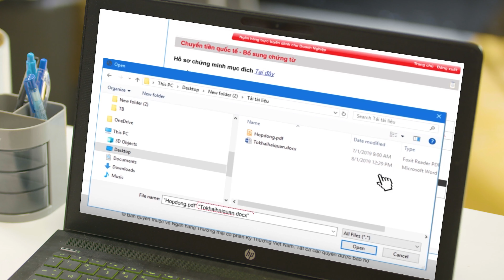BusinessOne Plus – Mở rộng giao thương, vươn tầm quốc tế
Techcombank trân trọng giới thiệu gói giải pháp BusinessOne Plus dành cho khách hàng doanh nghiệp:

BusinessOne Plus là giải pháp phù hợp với các doanh nghiệp có các giao dịch thanh toán quốc tế với nhiều tiện ích đi kèm, không chỉ giúp doanh nghiệp tiết kiệm chi phí giao dịch và dịch vụ mà còn đem lại sự thuận tiện cũng như nhiều lợi ích vượt trội:

✅ Giảm 50% phí chuyển tiền quốc tế và ưu đãi tỷ giá cho các giao dịch
✅ Hoàn toàn miễn phí chuyển khoản nội địa không kèm điều kiện
✅ Miễn phí thường niên, phí quản lý tài khoản, ưu đãi lãi suất tiền gửi
✅ Miễn phí phát hành lần đầu và hoàn tiền 1% cho các giao dịch bằng thẻ ghi nợ quốc tế Techcombank Visa
✅ Giao dịch mọi lúc mọi nơi, an toàn, bảo mật.
✅ Các chứng từ có thể tải lên hệ thống mà không cần nộp trực tiếp tại chi nhánh giúp tiết kiệm thời gian cho doanh nghiệp

Chỉ với một lần đăng ký, doanh nghiệp có thể sử dụng trọn gói các sản phẩm dịch vụ trên nền tảng ngân hàng điện tử F@st EBank và thẻ ghi nợ quốc tế Techcombank Visa dành cho doanh nghiệp.

💼 Mở rộng giao thương – vươn tầm quốc tế với BusinessOne Plus!

👉👉👉 Xem thêm thông tin và đăng ký BusinessOne Plus tại đây